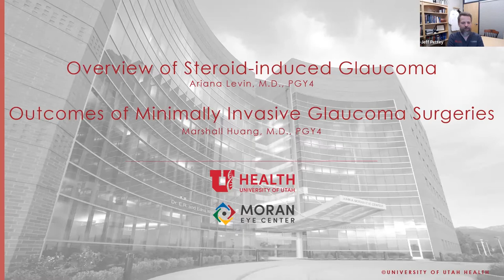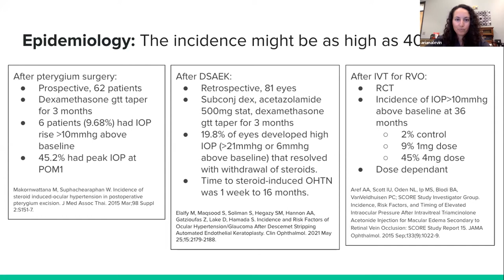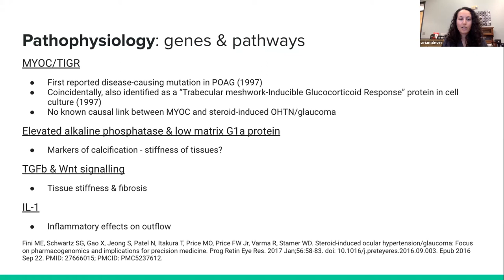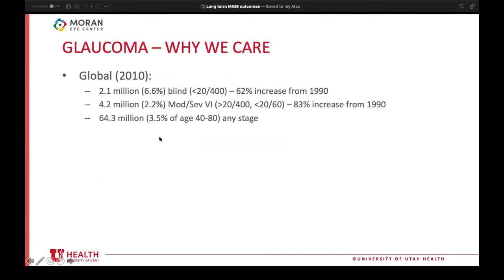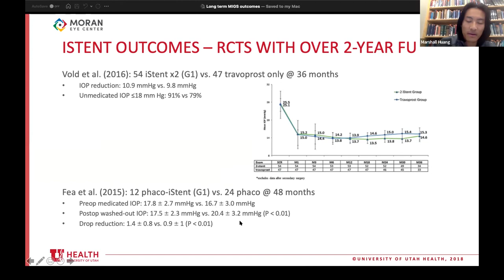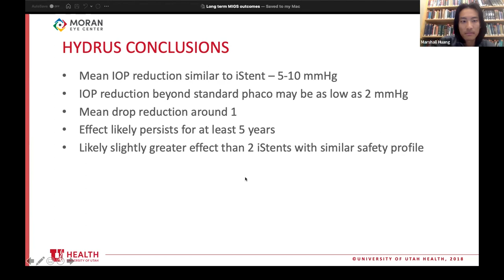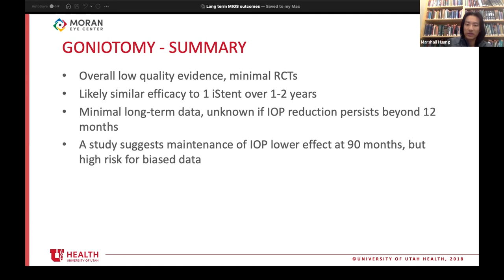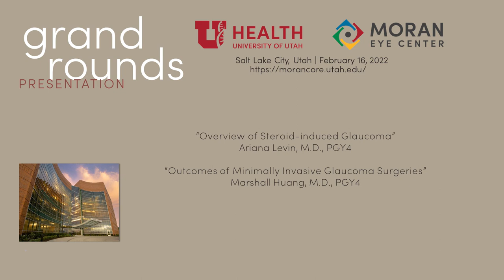Overview of Steroid-Induced Glaucoma, Outcomes of Minimally Invasive Glaucoma Surgeries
Title: Overview of Steroid-Induced Glaucoma (Ariana Levin), Outcomes of Minimally Invasive Glaucoma Surgeries (Marshall Huang).
Author: Ariana Levin, MD, PGY4; Marshall Huang, MD, PGY4
Date: 02/16/2022